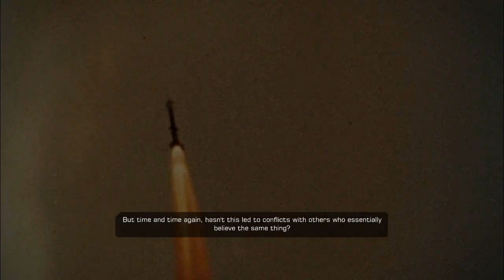[HD] Deus Ex: Human Revolution Ending [7/12] - Evil Adam - William Taggart's Illuminati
One of the TWELVE possible endings. (Four 'good', four 'bad', four 'neutral')

"If they're as wise as Taggart says, how bad will their leadership be? I just hope they stand by what they say."

Allow the invisible hand to continue its rule over humanity.
I reckon this ending is canon and leads into DX1 nicely.

The visuals remain the same but Adam's monologue changes slightly depending on how recklessly you played. I received these endings in my second action-oriented playthrough. You don't have to gun down every single civilian, but simply choose to gun down as many people as possible instead of using stealth or conversation. Also, be a jackass during conversations.